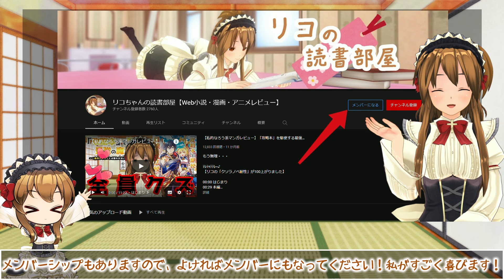【何故そうなったのか分からないなろう系恋愛漫画】真実の愛を見つけたと言われて婚約破棄されたので、復縁を迫られても今さらもう遅いです！【心理描写がなさすぎる】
王太子殿下があまりにも王族としての立場を考えていないのがあり得なさすぎて・・・
平民の娘ではなく、他の公爵家の妖艶なご令嬢でメロメロにされて、両親達も「この家なら主人公家よりも良いでしょ」ってなって婚約破棄されるって方がまだ自然な感じがしますけれど。
平民の娘なんかにしちゃったら、じゃあどこで出会ってどうやって愛に発展したの？っていう当然の疑問を解消させないといけなくなるじゃない。
一般人の恋愛をしているんじゃないんだからさ！

作品名：真実の愛を見つけたと言われて婚約破棄されたので、復縁を迫られても今さらもう遅いです！
原作者：彩戸ゆめ
キャラクター原案：すがはら竜
漫画：橘皆無
出版：モンスターコミックスf(双葉社)

▽小説版
▽コミック版

画像引用元：「真実の愛を見つけたと言われて婚約破棄されたので、復縁を迫られても今さらもう遅いです！」1巻

以下のサイトで一部無料で読むことも出来ます

目次
00:00 はじまり
00:37 本編
09:45 おわりに

　ぷ い様
　☆X(旧Twitter)(@RPuim1)

☆【過去最高に面白いなろう系漫画】異世界迷宮の最深部を目指そう【アニメ化希望なおすすめ作品】

☆【見る価値がないなろう系ラブコメ漫画】日本語が話せないロシア人美少女転入生が頼れるのは、多言語マスターの俺１人【当然のごとく行われるネグレクト】

☆【ご本人が転移して論破する異世界漫画】異世界ひろゆき【本当に本物なのか疑問】

☆【圧倒的ワースト１位のなろう系ラブコメ漫画】いつも馬鹿にしてくる美少女たちと絶縁したら、実は俺のことが大好きだったようだ。【主人公の異常性が目立ち過ぎる】

☆【過去に類を見ないほど酷いなろう系漫画】高校生WEB作家のモテ生活「あんたが神作家なわけないでしょ」と僕を振った幼馴染が後悔してるけどもう遅い【神作家サマ過ぎてついていけない】